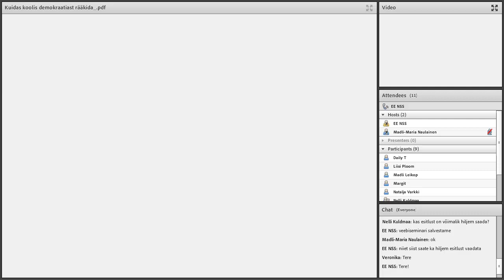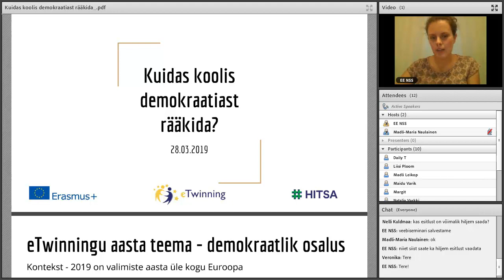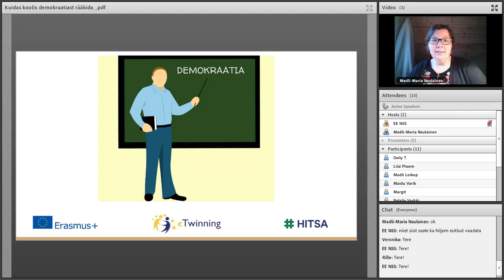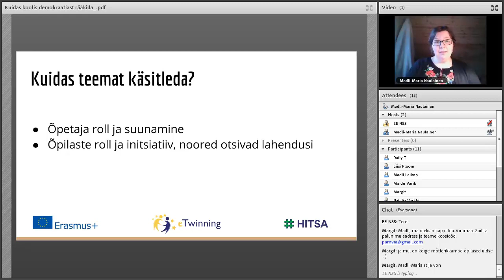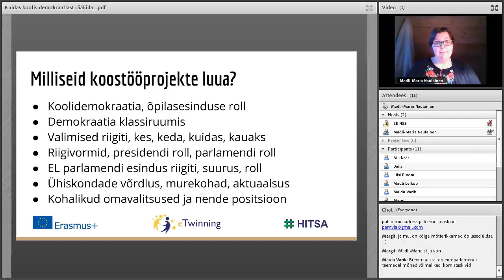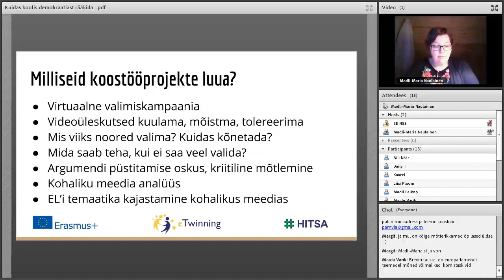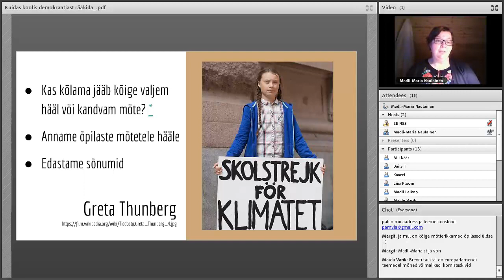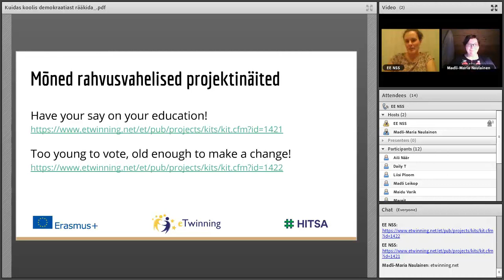Kuidas rääkida koolis demokraatiast? Veebiseminar 28.03.2019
2019. aasta teema eTwinningus on demokraatlik osalus ning veebiseminaril vaatamegi lähemalt, kuidas aasta teemat oma õpiprojektidesse põimida. Veebiseminari viib läbi ajaloo- ja ühiskonnaõpetuse õpetaja Madli-Maria Naulainen.